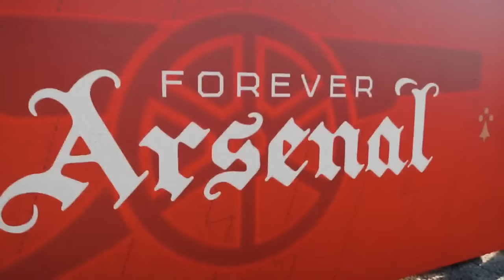ESR Steps In & Steps Up Against Luton! | Tough Test At Brighton Next! | The Fourever Arsenal Podcast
📖 CHAPTERS:
0:00 Intro
1:18 Arsenal 2-0 Luton, Overall Thoughts...
22:39 ESR, Partey & The Fringe Players...
38:34 Player Of The Season?
41:50 Brighton (A)
55:07 Prediction Table & Brighton (A) Predictions...
57:12 Comments Of The Day